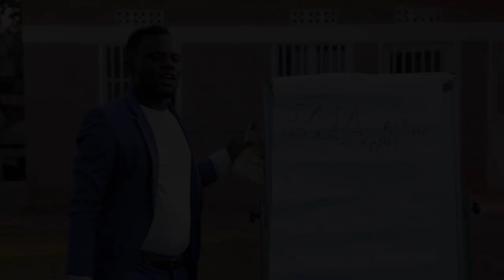GIHEMBE THE BLESSED HILL official trailer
A Privacy First, On Demand E-commerce Checkout Powered By Identity
Leveraging the value in identity to eliminate the uncertainty in online shopping that leads to abandoned carts. We enhance brand effectiveness in selling products and services, while offering consumers a familiar experience that enables trust and encourages them to make purchases.
The Iuncta mobile app is user authentication and identity on demand.  It facilities effortless digital interactions.

The Leading Consumer Identity Access Management And Licensing Platform
The Iuncta mobile app (worldwide) is user authentication and identity on demand and it facilities effortless digital interactions.